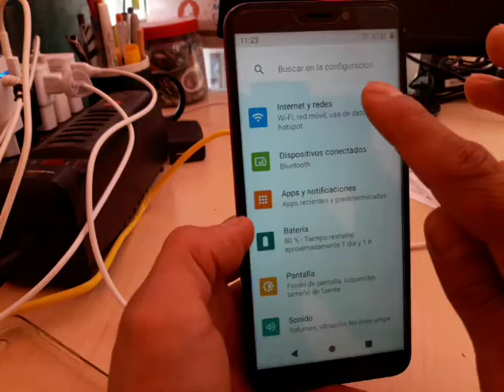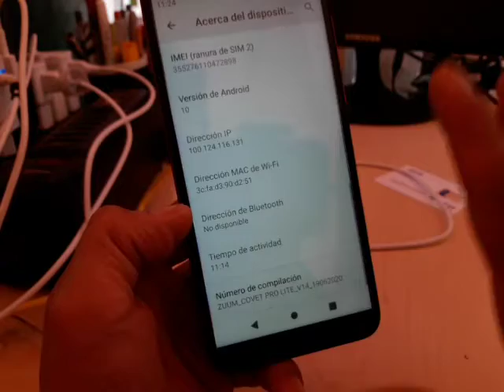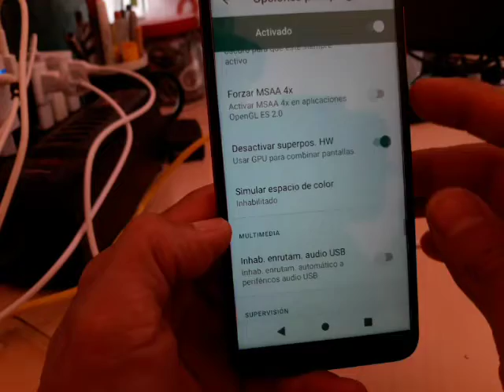como hacer mas rápido un celular zuum covet pro lite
Y para quitar lag en juegos que tienen retraso,